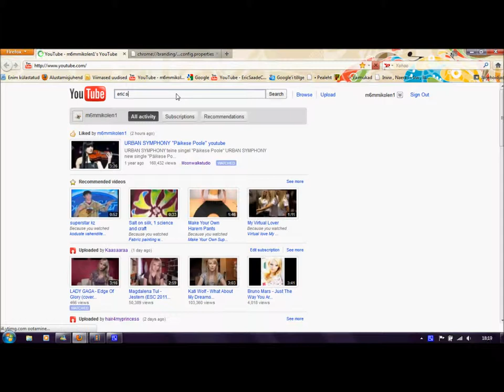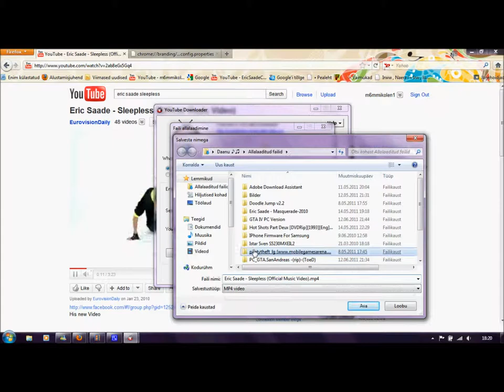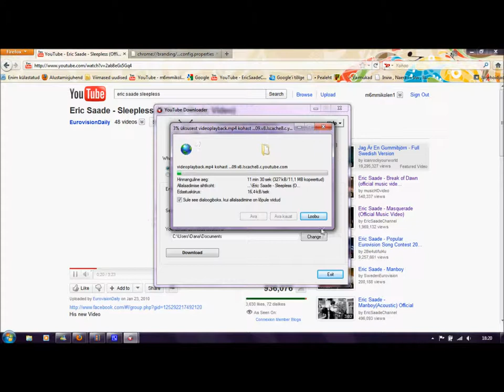Kuidas youtubest laadida laule .